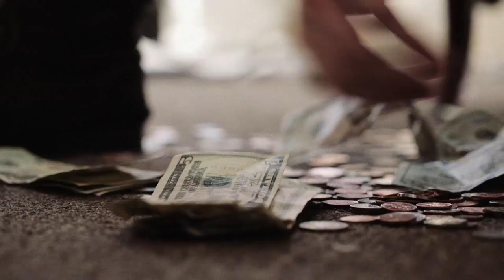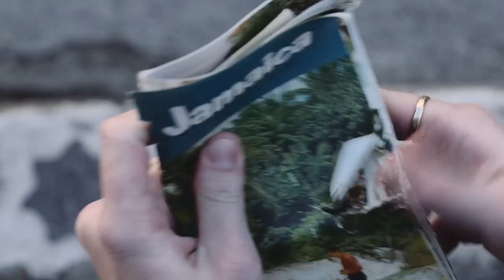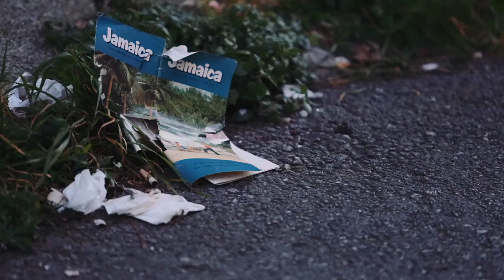VACATION- A film by Tracy Brown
A film written and directed by Tracy Brown featuring Judson Vereen.
Shot in the skid row district of San Francisco's Tenderloin the short film VACATION unfolds in a quick and visual ten minutes with an integral soundtrack featuring garage blues by Hasil Adkins, classics by Billie Holiday, and contemporary pop from Madonna. Quotes from Charles Bukowski’s "Ham and Rye" pepper the voice-over adding bite and muscle to the film.
Official selection of Hollyshorts Film Festival, deadCENTER Film Festival, San Francisco Independent Film Festival, New Filmmakers LA, and the European Independent Film Festival.